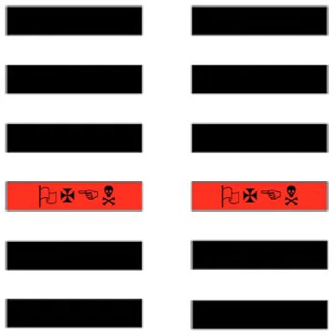Oxen - Effacing Oneself (Kun 3)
Effacing Oneself (Kun 3) of Oxen's Classic of Changes (2/64)